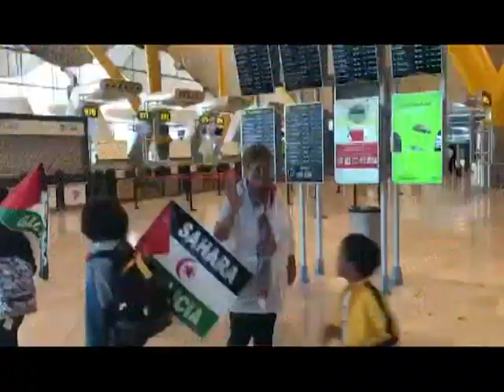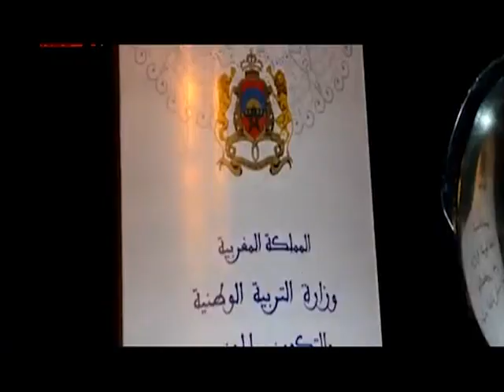التلفزيون الوطني الصحراوي | نشرة الأخبار ليوم الاحد 30 غشت 2018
التلفزة الصحراوية للجمهورية العربية الصحراوية الديمقراطية
دعم القناة من خلال الضغط على زر اشتراك
او من خلال الرابط ادناه

*** القناة الرسمية ***
التلفزة الوطنية للجمهورية العربية الصحراوية الديمقراطية

--- RASDTV# ---
- نشرات الاخبار
- برامج وثائقية صحراوية
- اغاني صحراوية
- سهرات فنية
- اخبار المناطق المحتلة و اخر مستجدات القضية الوطنية
- برامج نستضيف فيها اعضاء من الامانة العامة
- الادب الشعبي الصحراوي في رحاب الثقافة
- برنامج الحدث
- بث مباشر للقناة على مدار الساعة
- تغطية لاهم الاحداث
- اخبار الانتفاضة

التلفزة الوطنية الصحراوية الديمقراطية
 للمقاومة شكل اخر

 للاتصال بنا عبر البريد الالكتروني